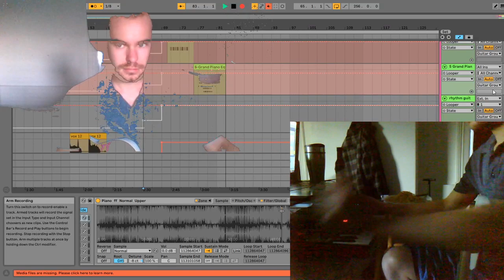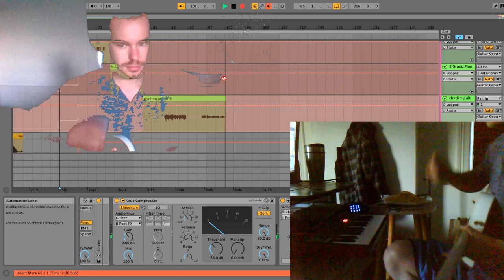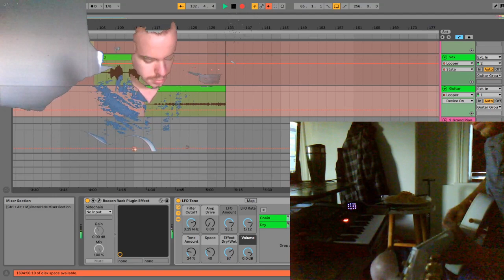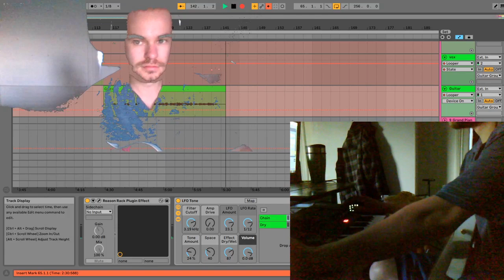I'll Be Waiting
Original song played live